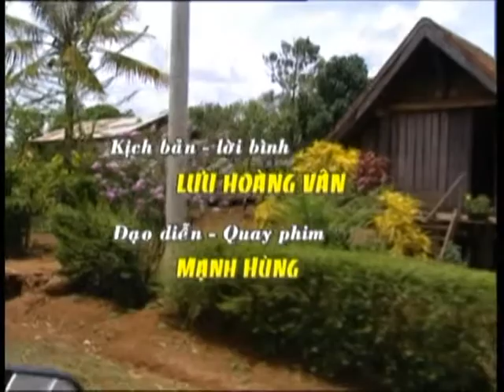S Discovery | Dak Lak - Một lần đến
Đắk Lắk là khu vực còn nguyên sơ nhất ở khu vực Tây Nguyên. Nơi đây sẽ đem đến cho bạn những trải nghiệm cực thú vị về văn hóa và thiên nhiên của Việt Nam.

1. Chèo thuyền khám phá hồ Lắk

Hồ Lắk là hồ nước tự nhiên lớn nhất của tỉnh Đắk Lắk, nơi đây quyến rũ du khách bởi bầu không khí hoang dã và vẻ đẹp ấn tượng của mình. Các bản làng của người dân tộc M’Nông sống xung quanh hồ cũng sẽ cung cấp cho bạn những trải nghiệm văn hóa hết sức độc đáo. Nhưng ấn tượng hơn cả, hồ Lắk là nơi lý tưởng để bạn thực hiện các hoạt động thư giãn như chèo thuyền dạo quanh hồ, xem biểu diễn cồng chiêng Tây Nguyên, bơi lội, và đặc biệt khung cảnh mặt trời mọc và lặn ở đây là khoảnh khắc hết sức tuyệt vời.

2. Tham quan thác nước hùng vĩ Dray Sáp

Thác Dray Sáp hay còn biết đến với tên gọi là thác Chồng, là thác nước có bề mặt trải dài hơn 500m và cao gần 20m chia làm 3 phần: thượng, trung và hạ thác. Mỗi năm vào đầu mùa mưa, con thác đổ ầm ầm, tung bọt nước trắng xóa, vì vậy người Ê-đê hay gọi là thác khói. Ngọn thác nằm ở một khu vực nhiều hang động, cây rừng, dây leo chằng chịt, bốn bề vang động âm thanh, cộng thêm đường lên thác quanh co, gập ghềnh với những tảng đá đầy rêu phong. Những yếu tố đó đã góp phần biến nơi đây trở thành một danh thắng nức tiếng của Việt Nam.

3. Cưỡi voi dạo chơi ở Vườn quốc gia Yok Đôn

Vườn quốc gia Yok Đôn là một địa điểm du lịch chứa nhiều điều ký thú, rất hấp dẫn không chỉ đối với du khách mà còn có rất nhiều nhà khoa học tới đây tham quan nghiên cứu. Với diện tích 115.545 ha, Vườn quốc gia Yok Đôn là một trong những khu bảo tồn thiên nhiên lớn nhất của Việt Nam. Tới đây, bạn sẽ vô cùng ấn tượng với những cánh rừng đại ngàn đặc trưng của rừng nhiệt đới Đông Nam Á và nhiều loại cây gỗ quý như giáng hương, cà te, cẩm lai, trắc, gỗ đỏ, sao lá tím… Đặc biệt, trải nghiệm cưỡi voi đi dạo xung quanh rừng và băng qua sông, sẽ là những kỷ niệm khiến bạn không thể nào quên.

4. Ghé thăm Tháp Yang Prong

Tháp Yang Prong còn gọi là Tháp chàm Rừng xanh là một ngôi tháp Chàm ở xã Ea Rốk, huyện Ea Súp, cách thành phố Buôn Ma Thuột khoảng 100 km. Tháp được xây dựng vào cuối thế kỷ 13 để thờ thần Siva - vị thần tượng trưng cho sự nảy nở của giống nòi và ấm no hạnh phúc theo tín ngưỡng của người Chăm. Hiện nay, tháp là một điểm du lịch thu hút rất đông du khách quan tâm đến văn hóa Tây Nguyên đến tham quan.

5. Thưởng thức cà phê tại “thủ phủ cà phê”

Thành phố Buôn Ma Thuột từ lâu đã được xem như là “thủ phủ cà phê” của Việt Nam, đến đây bạn không chỉ được nhìn ngắm những đồn điền cà phê xanh ngút tầm mắt, mà sẽ còn được thưởng thức những ly cà phê thơm ngon nhất của Việt Nam. Ngồi uống một ly cà phê tại Buôn Mê Thuột trong một buổi chiều mưa, bạn sẽ cảm nhận thấy đó là ly cà phê tuyệt vời nhất mà bạn đã từng thưởng

(Theo Ivivu/ Traveltimes)

Bộ phim được thực hiện khoảng trước năm 2010 bởi Trung tâm THVN tại TP. HCM (VTV9)